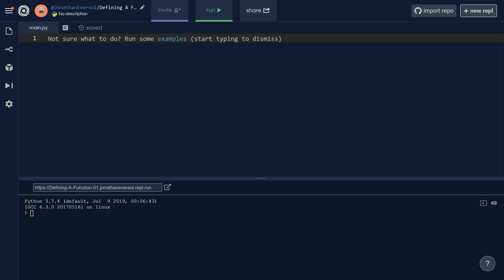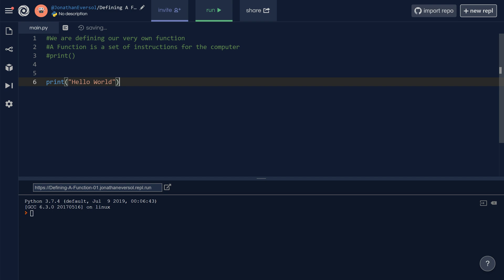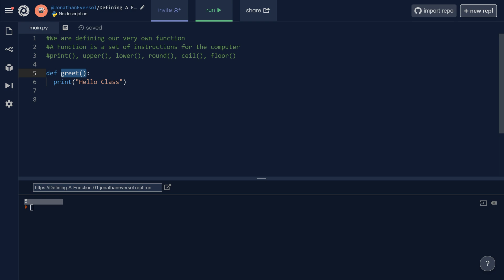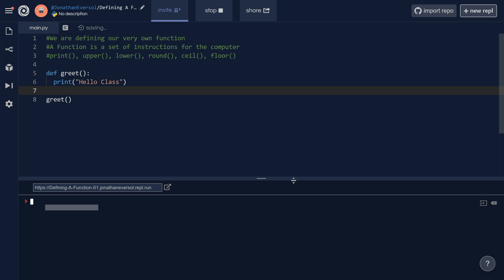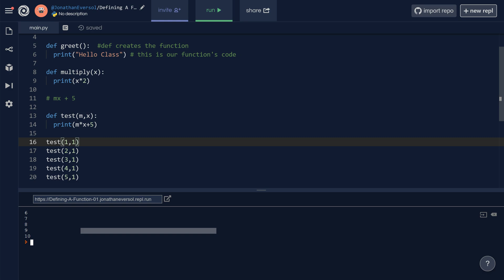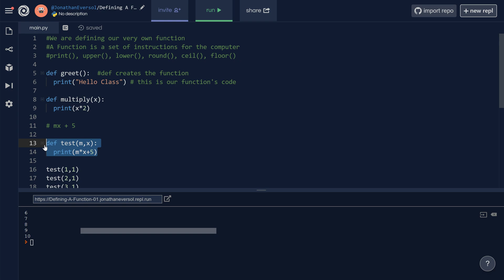Python - Defining A Function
Learning how to define your own functions